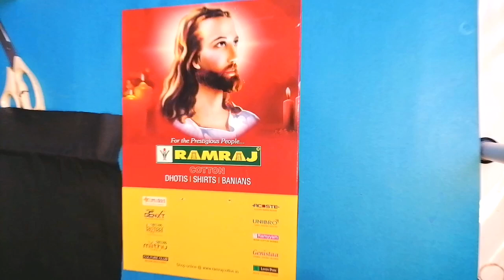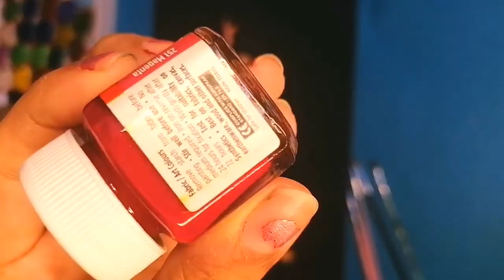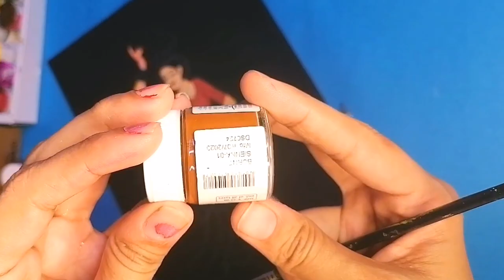Nirmal Paintings - The Essence of Artistic Spirit!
Nirmal town, in Telangana is world-famous for its stunning paintings, created using some of the best traditional techniques. The Naqash artisans of this town create fine paintings that share a legacy of more than 400 years. The sheer beauty of these paintings on an attractive canvass casts a magical spell!